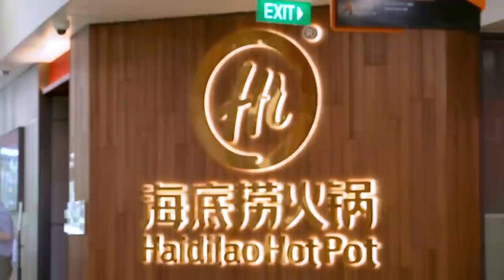Trying All The Weird Hai Di Lao Ingredients So You Don't Have To! | Eatbook Vlogs | EP 87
There are so many hotpot places for people to enjoy their mealtime with friends and family and guess where we are today? Lai lai, we brought Adria, John and Brenda to HaiDiLao to try all the weirdest ingredients so you don’t have to!

*HaiDiLao is NOT halal certified.